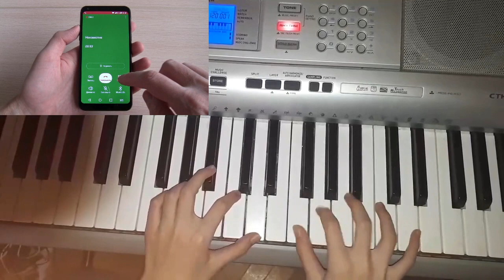LG Incoming Call Life's Good Piano Cover Ringtone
LG - Life's Good Incoming Call Piano Cover Ringtone